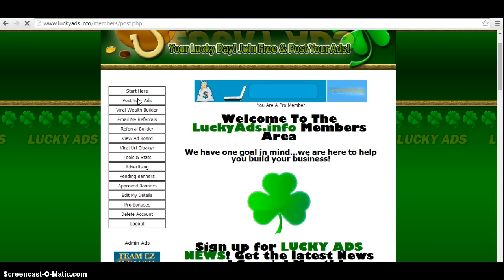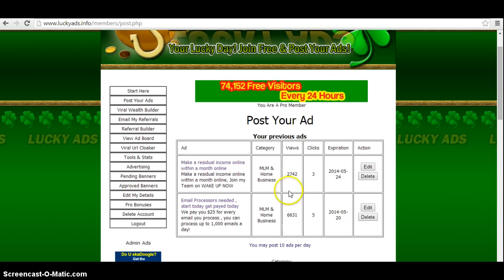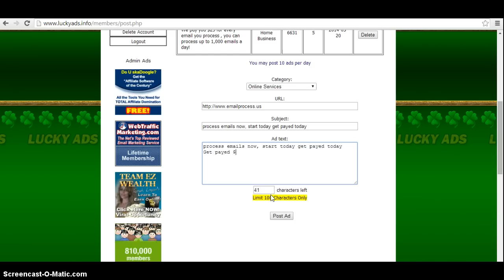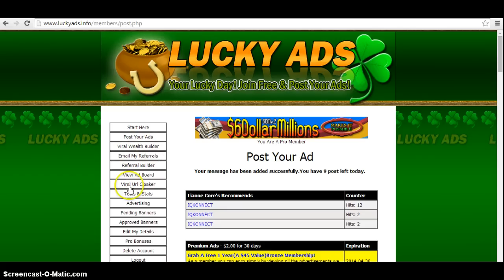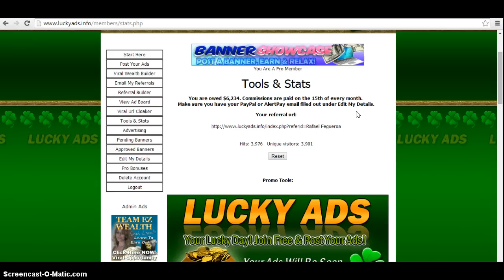Email Processing Training - Email Processing leads - Email Processing Free Advertising